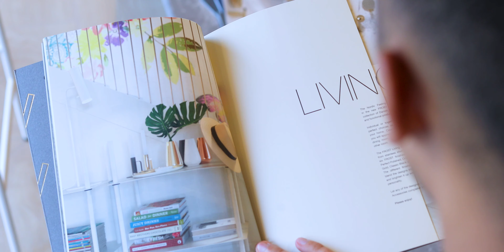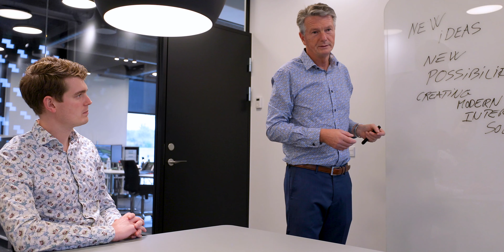Frost Denmark | CEO Hans Jørgen Frost über das Unternehmen | smow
In diesem Video erklärt Frost Denmark CEO Hans Jørgen Frost die Firmenphilosophie des Designlabels Frost Denmark und stellt euch das Unternehmen vor.